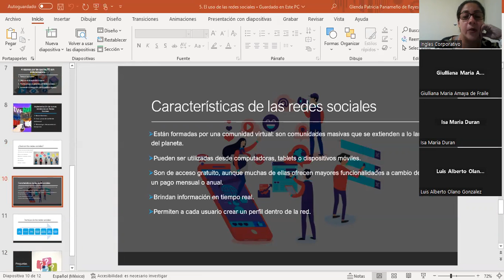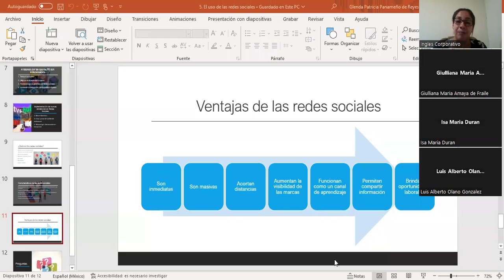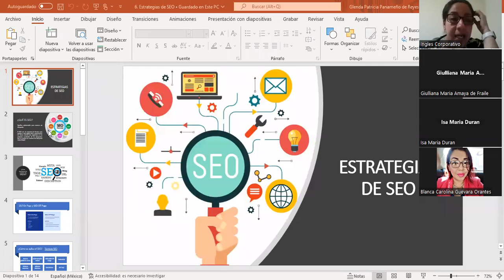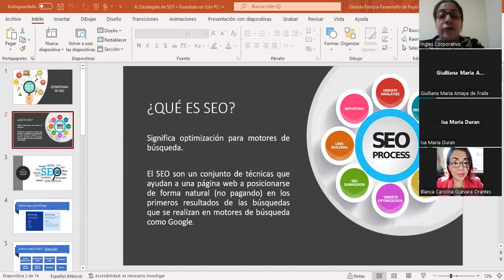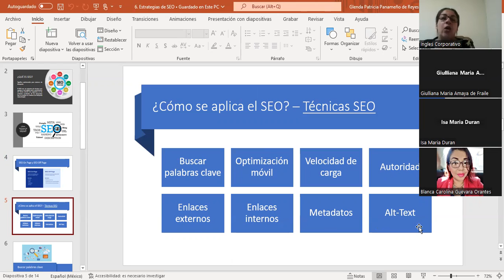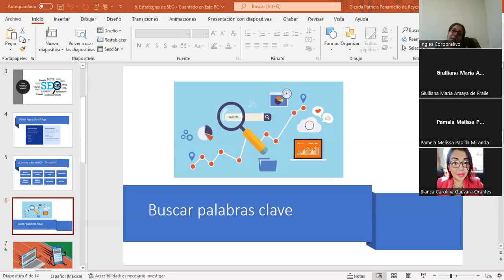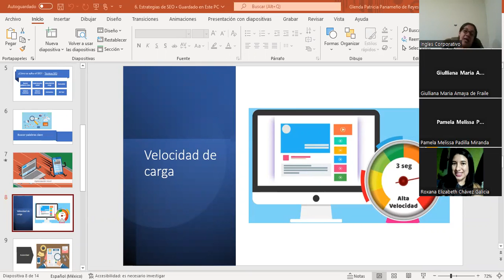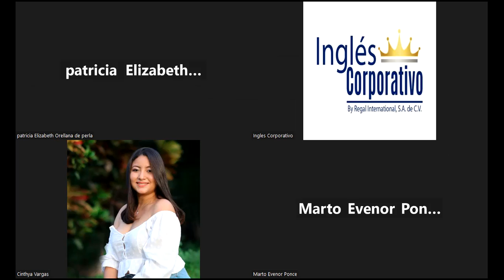Sesión #7-16/08/2023-MKT1-CA-02-8-9-PM-08-23-Panameño-Email Marketing